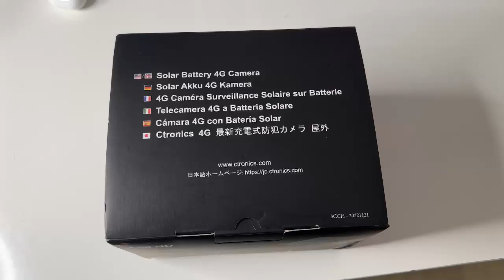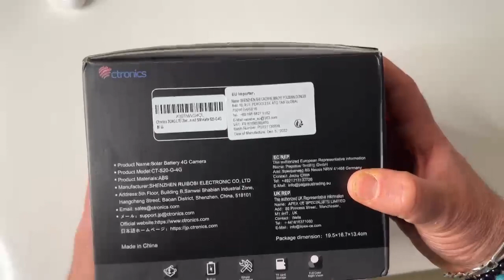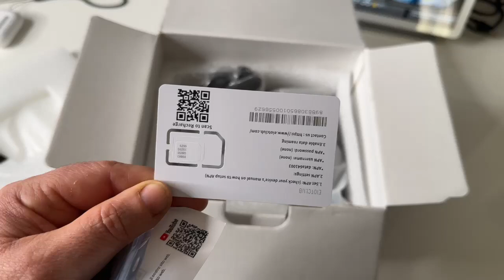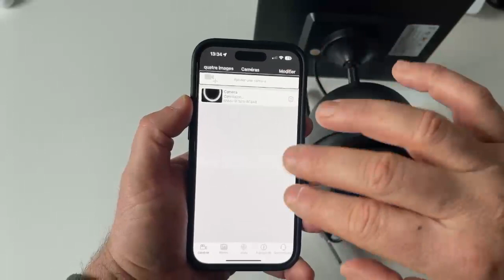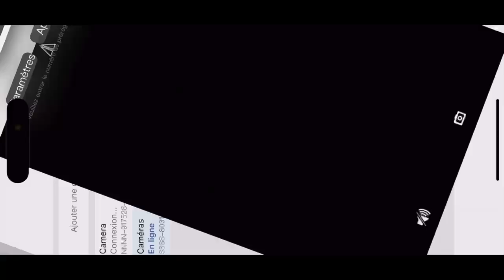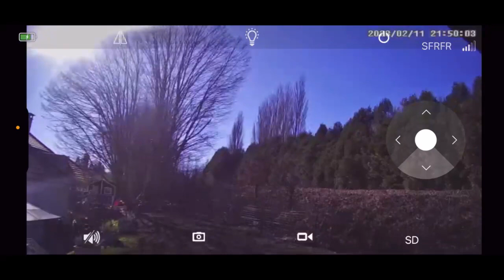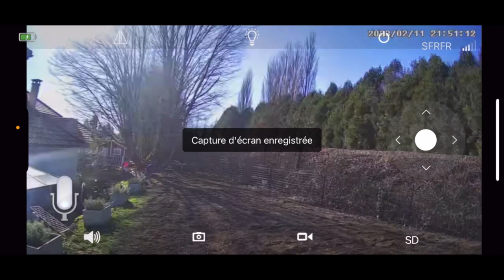Ctronics 4G 3G LTE : Camera de surveillance avec panneau solaire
Ctronic  à distance ?

Cette caméra 4G 3G LTE compatible avec du matériel solaire extérieur bénéficie de la technologie de pointe pour vous aider à surveiller où que vous soyez en toute sécurité et à distance. Elle dispose d'une résolution HD 1080P, d'une vision infrarouge longue distance et d'un système antivol qui permet d'envoyer des alertes immédiates. Elle bénéficie d'un système de vision panoramique, qui offre une large vue à 360 degrés et peut enregistrer des images, vidéos et audios importants. De plus, cette caméra peut être alimentée par solaire, ce qui vous permet de disposer d'une alerte permanente sur votre lieu, en toute sécurité. Avec sa fonctionnalité Wi-Fi, vous pourrez vous connecter à la caméra n'importe où et à tout moment. Une solution de sécurité complète pour assurer votre protection !

Amazon DE
Amazon FR
Amazon IT
Amazon ES